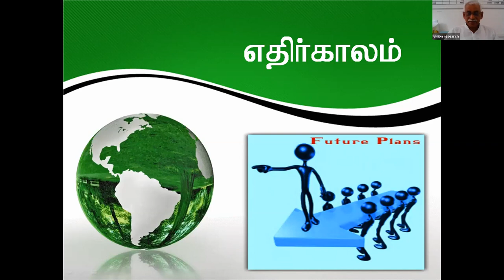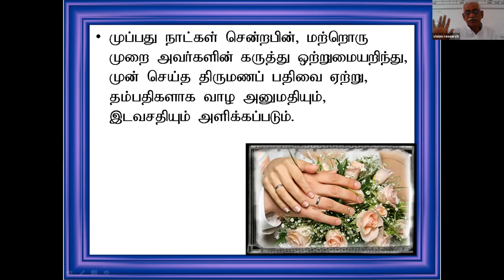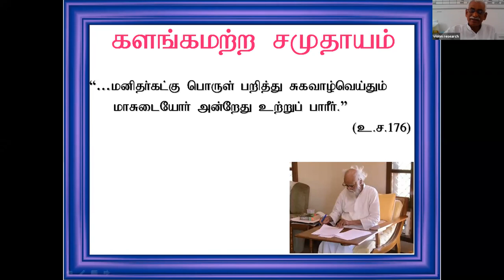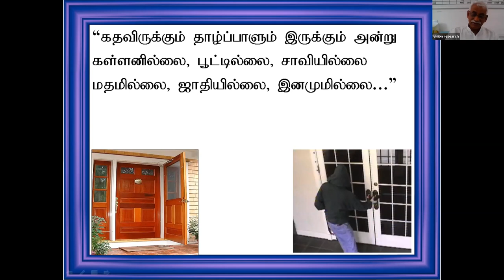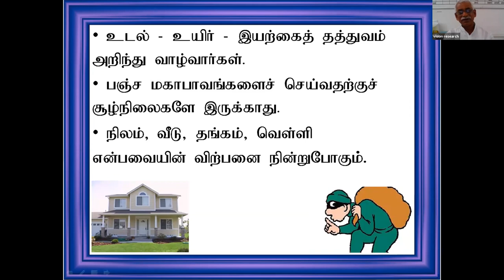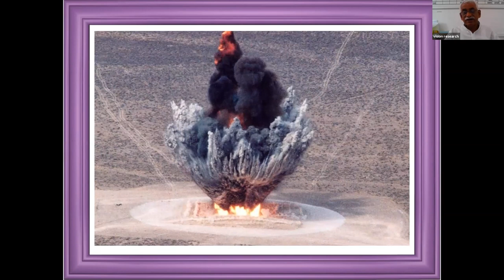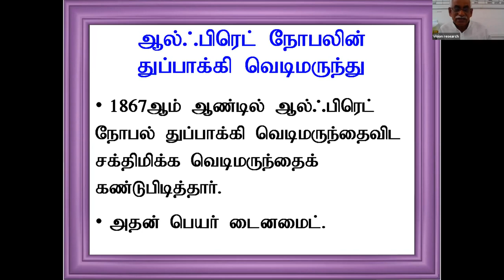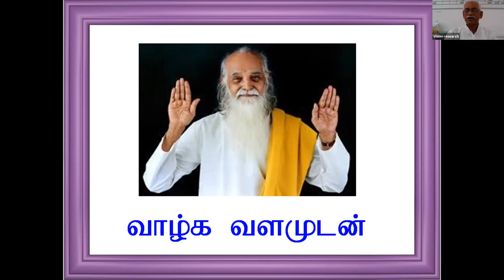Ulaga Samaathana Thittangal Unit-4&5 Sr. Prof. Dr. K. Perumal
WCSC Tirunelveli Zone Online Class